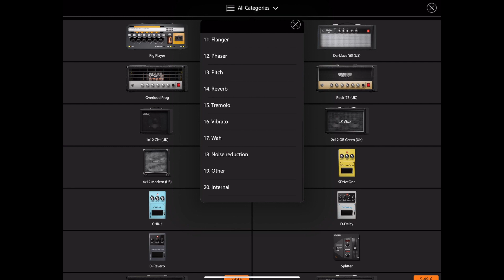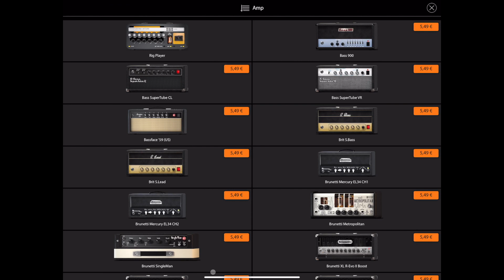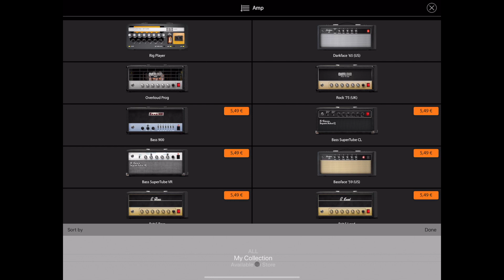TH-U iOS - Editing the sound chain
How to edit the sound chain adding, moving and removing components, and how optionally to split the sound chain.